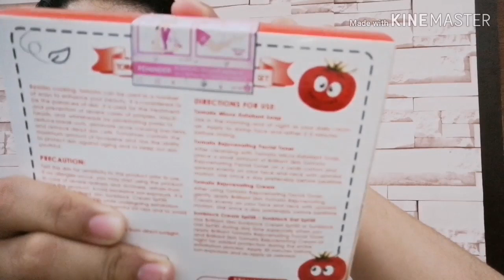Tomato Rejuvenating Set by Brilliant Skin Essentials ( 1-10 days Review)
Hi momshies and Beshies!

Pampakinis na pasok sa budget mga momsh.

Tomato Rejuvenating Facial Set by Brilliant Skin Essentials

-Soap
-Toner
-Rejuvenating Cream
-Sunblock Cream

Got the product for only 300 pesos. 😊😊😊

I didnt use any product pala while Im using the set. Para walang maging reaction at makita ko yun effect solely.

PS. Not because hiyang sa kin magiging ganun din sa iba. Always remember that we have different skin types and products effect may vary from one person to another.